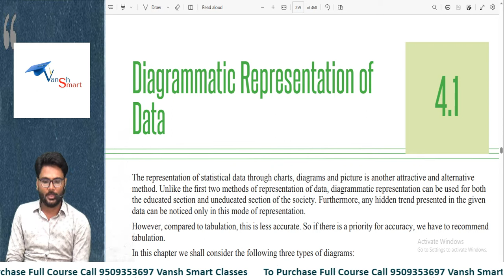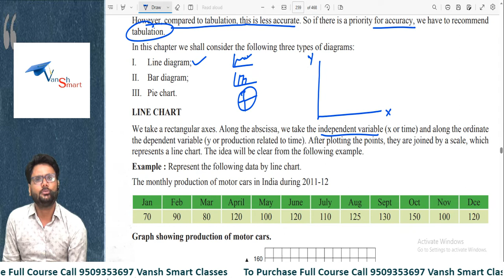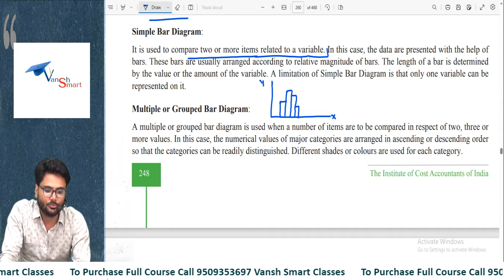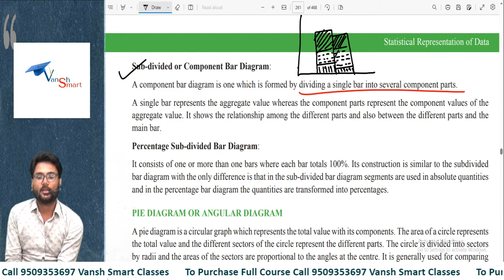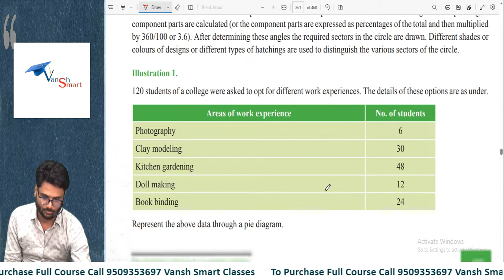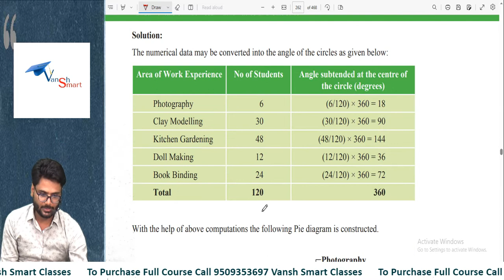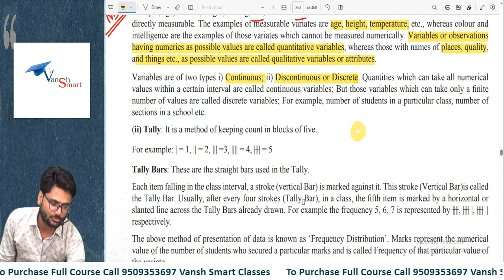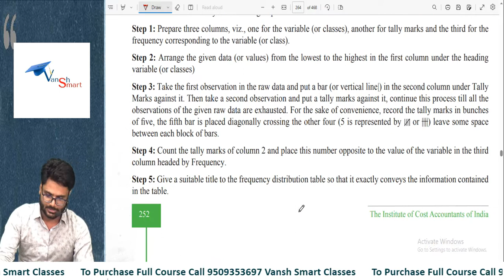Class-03 | Basic Part-03 | Free CMA Foundation Classes | Vansh Smart Classes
For downloading mobile app video and Test and Notes.